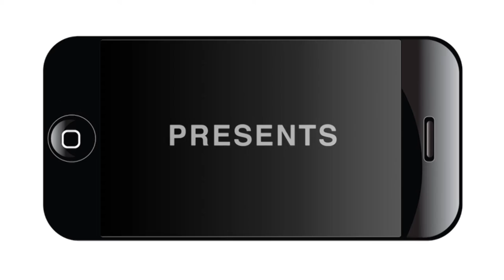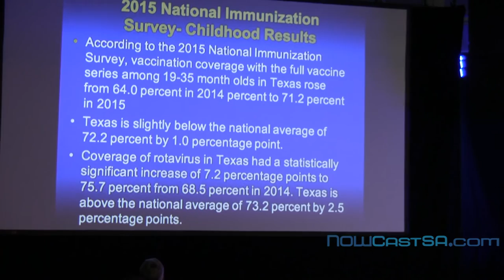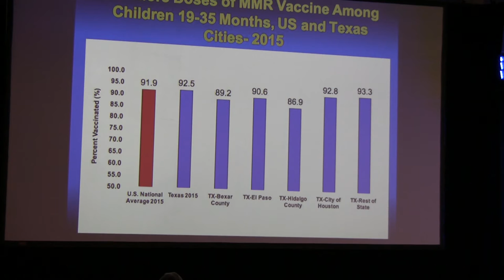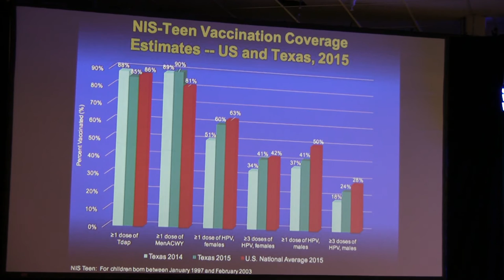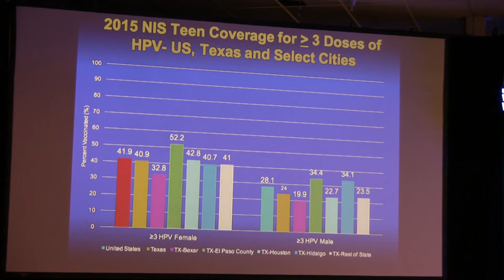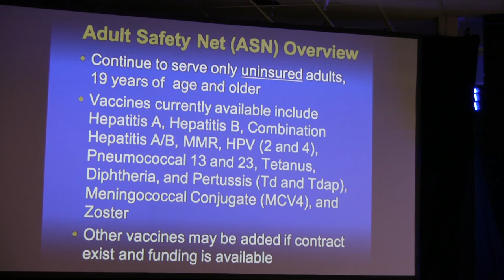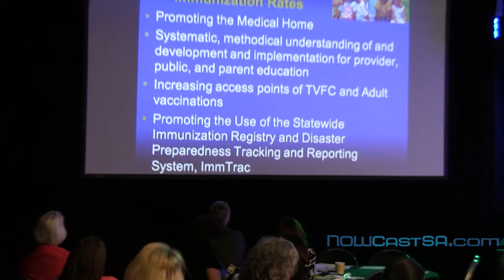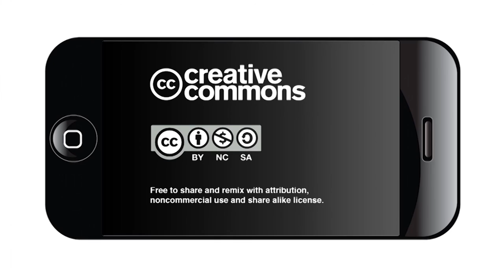IZSA Immunize San Antonio Immunization Provider Update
Immunize San Antonio (IZSA) hosted an immunization conference for health care providers at the Tripoint Center on Oct. 12, 2016.

The topics included the importance of the influenza vaccine, as well as many other vaccines that can prevent disease.